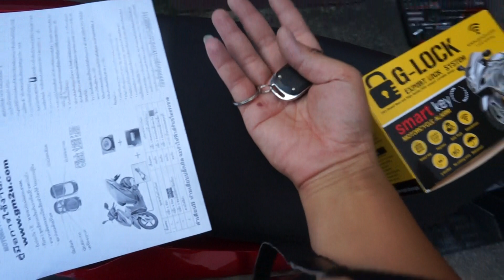HonDA CLick 125 กันขโมยรถ GM SHOP EP.136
สัญญาณกันขโมยรถมอเตอร์ไซค์ G-LOCK   สินค้าคุณภาพ ระดับโลก
ร้านมี 3 สาขา ห้วยขวาง สมุทรปราการ เชียงใหม่